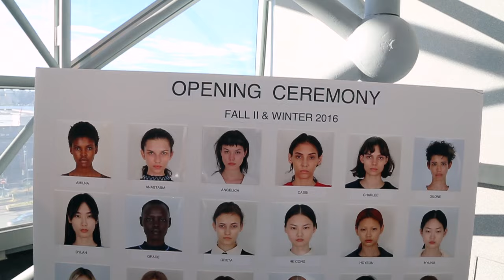New York Fashion Week S/S 2017 Backstage with Bumble and bumble and Opening Ceremony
Backstage at New York Fashion Week S/S 2017 ­ Hair by Bumble and bumble stylist Holli Smith for Opening Ceremony